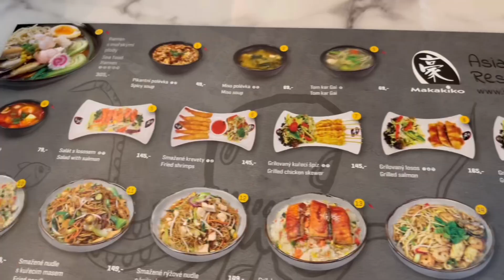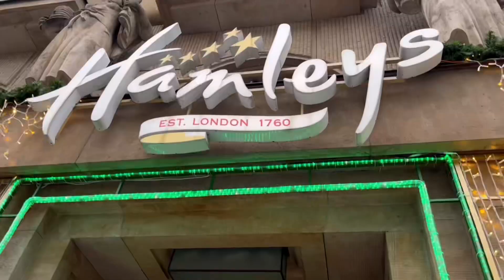CAŁA PRAWDA O PRADZE…